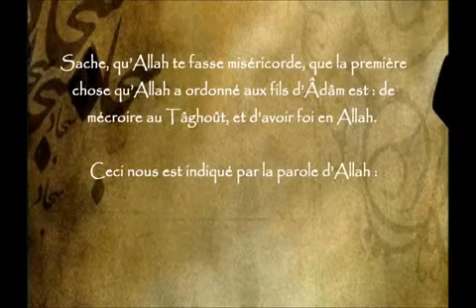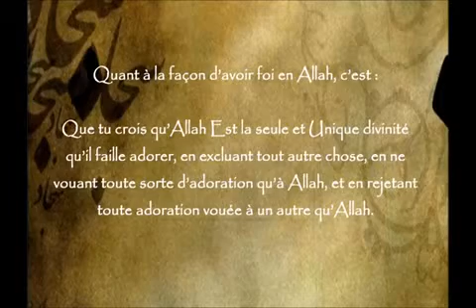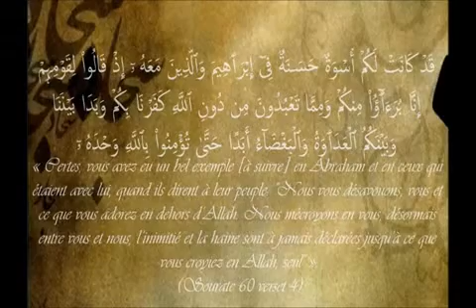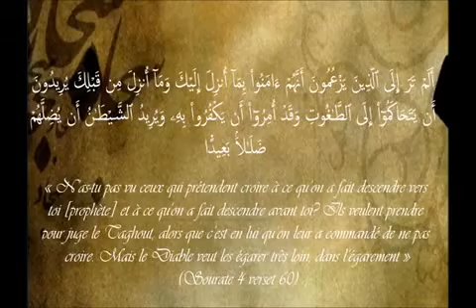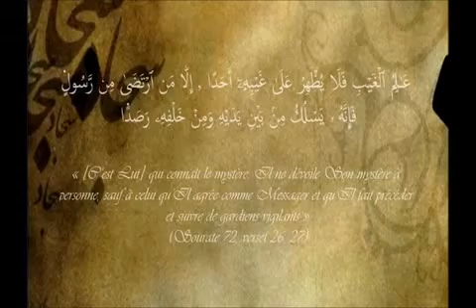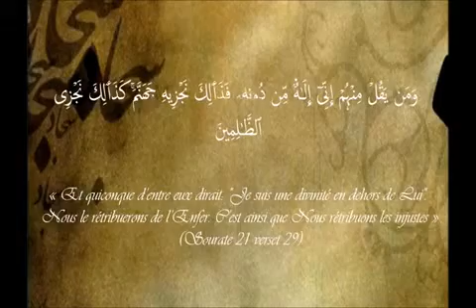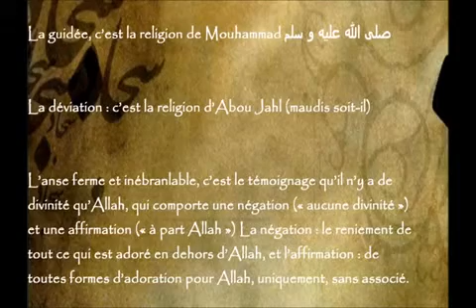Le sens du mot "Taghout" - Sheykh Ibn 'Abd Al-Wahhab